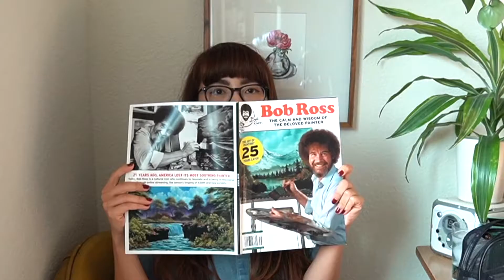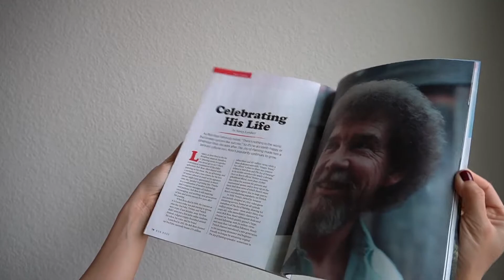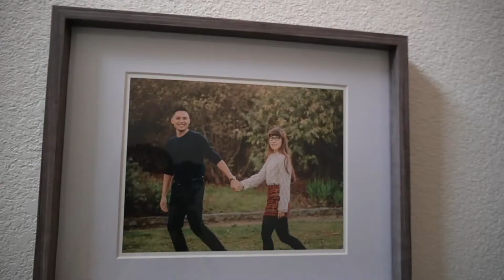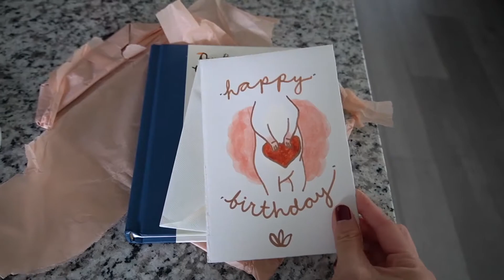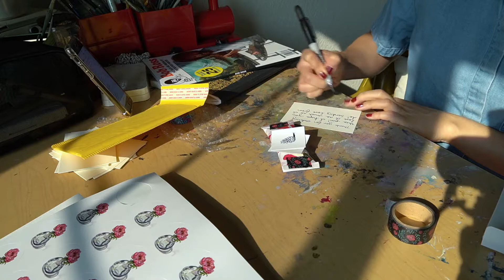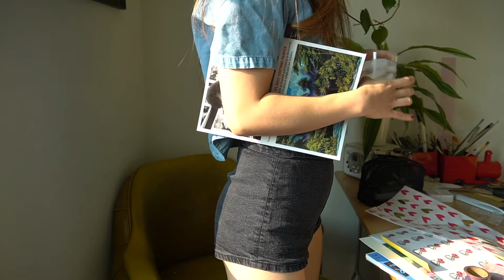Studio Vlog #2 || gouache painting, my birthday weekend, and Bob Ross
Hi friends,

Keep me company for a birthday weekend vlog, filled with gouache painting, Etsy packaging, and my experience of the past week's thunderstorms in California.
Although it was a relaxing birthday weekend for me, this past week was such a heart-wrenching one as a nation.

From the shootings in Kenosha, the wildfires in California, and the passing of Chadwick Boseman, this week has left me reeling.  Thank you for coming along with me in this vlog where I captured moments that gave me joy.